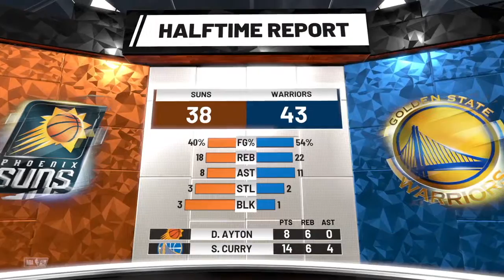Playoff Experience Helped Us Win This Game! NBA 2K19 MyLeauge Phoenix Suns Franchise Ep. 18